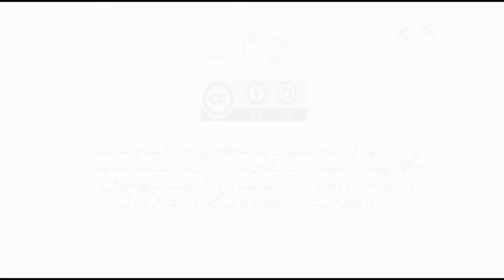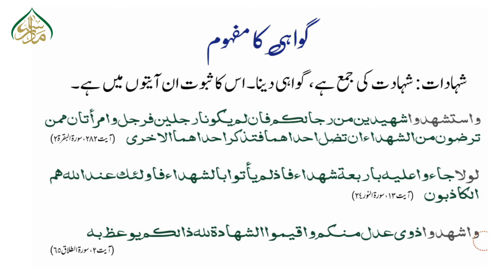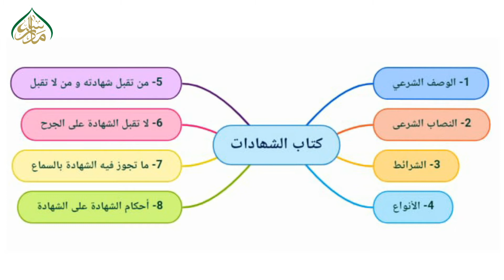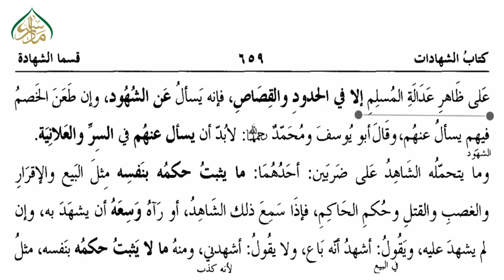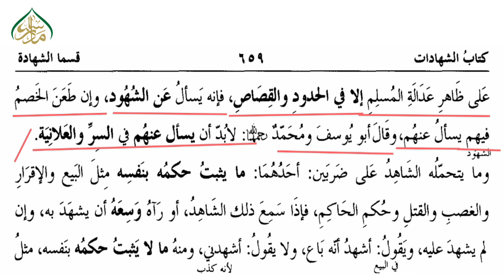MUKHTASUR- UL- QUDORI, LEC 219, گواہی دینے کی شرائط و احکام